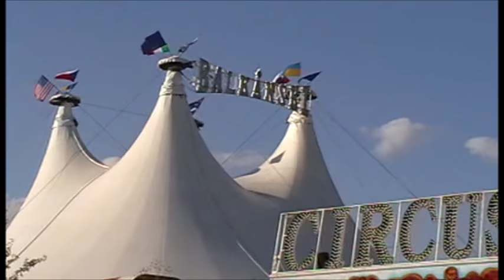Circus Acrobatics Motor Rocker Show Bulgaria 2016